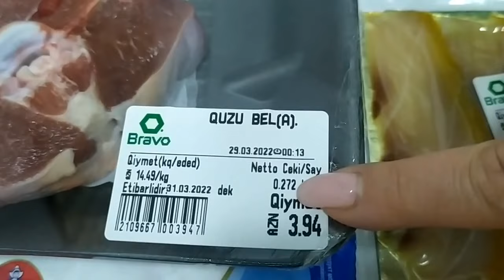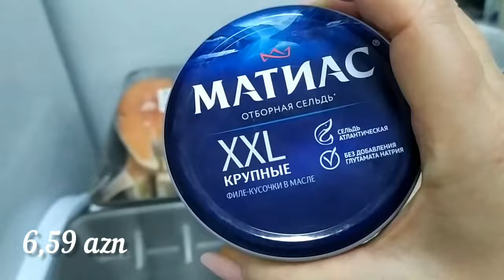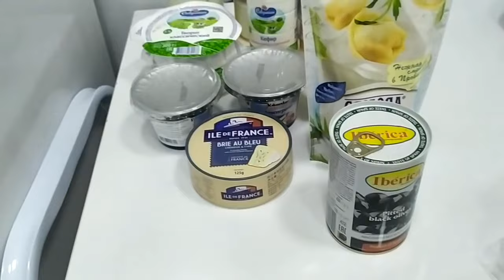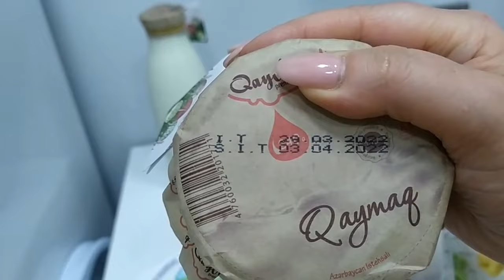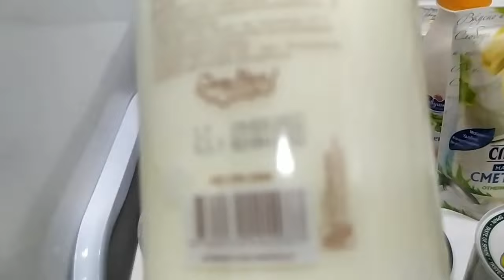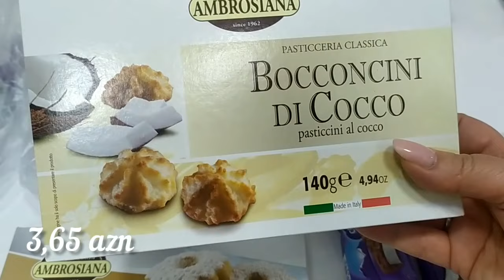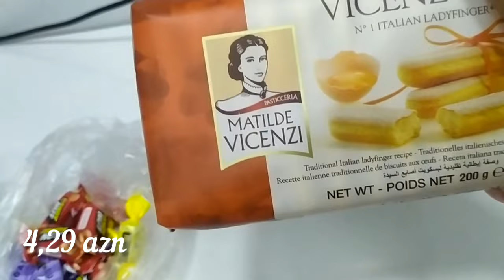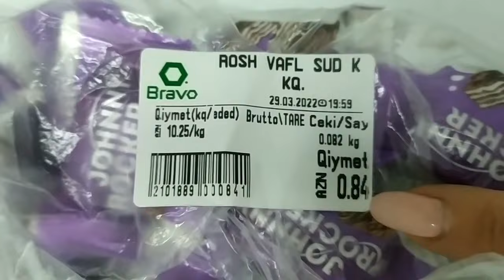влог🌼Закуп продуктов🌼На релаксе🌼Вот такие наши встречи🌼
Здравствуйте, дорогие друзья. Я рада приветствовать вас в новом видео. Будет обзор покупок. Приятного просмотора)))